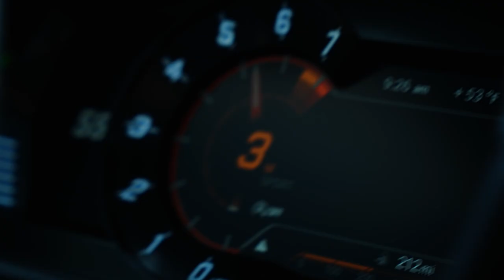MKV Toyota Supra | INTO THE FOG | MK Group [4K]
INTO THE FOG

Enjoy this MKV Toyota Supra edit we cooked up. Expect to see some more car edits in the future showcasing even more sick cars, wheels and editing.

Huge thanks to everybody involved in shooting this A90 Supra.

Wheels: Curva Concepts CFF70 (19x10 ET28)
Tires: Michelin Pilot Sport 4S (275/35/19)

Exterior Mods

- Seibon MB-Style Front Lip
- Seibon MB-Style Rear Diffuser
- Infamous Aero Side Skirt Extensions
- Streethunter Rear Wing
- Versus Engineering Front Drive Planes
- Versus Engineering Wind Diffusers

Performance Mods

- Titan Motorsport Catless Downpipe
- Tomei Dual Exit Titanium Exhaust
- AEM Cold Air Intake
- FTP Motorsport Aluminum Charge Pipe
- VTT Crankcase Breather
- Versus Engineering Brake Master Cylinder Brace

Suspension Mods

- HKS Hipermax SP Coilovers
- Studio RSR EDC Canceller